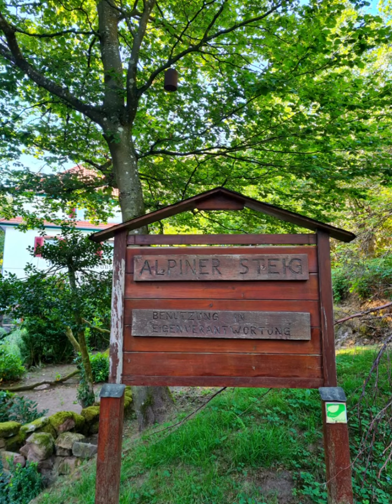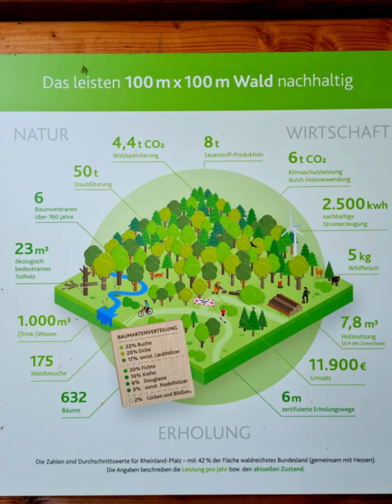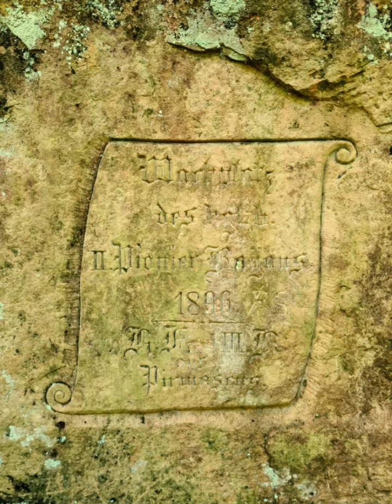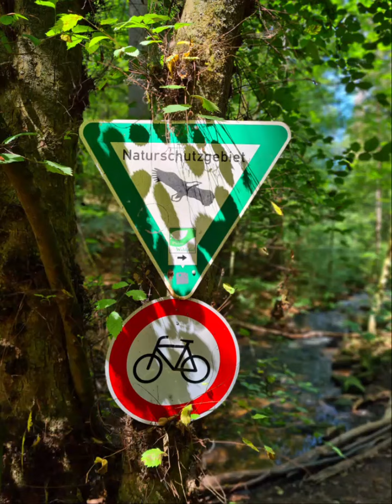🌳 KARLSTALSCHLUCHT 🌳 FINSTERBRUNNERTAL 🌳Rheinland-Pfalz 🌳 Trippstadt🌳 Naturschutzgebiet 🌳 slideshow🌳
🌿Die Karlstalschlucht 🌿 ist wunderschön, auch für einen Spaziergang geeignet.
Ich bin vom 📍Naturfreundehaus FINSTERBRUNNERTAL 📍 gestartet. Dort bin ich zuerst den Alpin Weg hoch zur Aussichtsplattform.
Mein Schrittzähler hat mir dann später einschließlich der Wanderung bis zum Karlstal 11,5 km angezeigt.
Wer nicht ganz so weit laufen möchte, kann auch am Parkplatz Unterhammer oder an der Klugscheißer Mühle parken.
💧Das wunderschöne Quellbiotop befindet sich zwischen diesen beiden Möglichkeiten. 💧
Hier im Wald ist es auch an heißen Tagen angenehm zu laufen, da fast der ganze Weg im Schatten ist.
Das Wasser ist herrlich klar und hier kann man prima mit Kindern hin gehen!

Also, Rucksack packen und los geht's!🍀😇🤗

Liebe Grüße an alle die sich die Zeit nehmen, mein Video zu schauen!🌷

Dankeschön ❤️